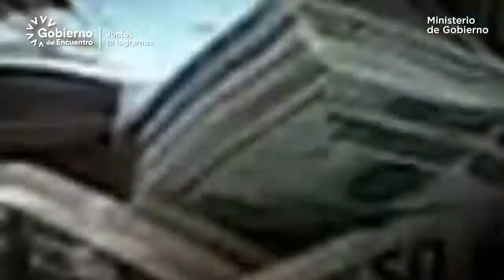Combate al narcotráfico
PorUnEcuadorSeguro🚓| En calles, puertos y aeropuertos, la @PoliciaEcuador trabaja por la seguridad y tranquilidad de los ecuatorianos. En lo que va del año se decomisó 36.9 Tn de droga, duplicando lo incautado en igual período de 2021.